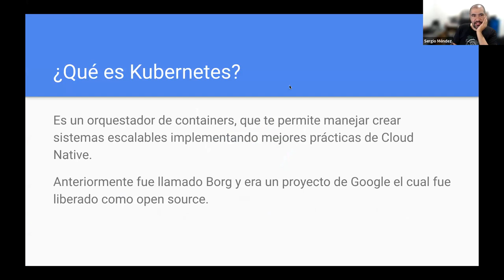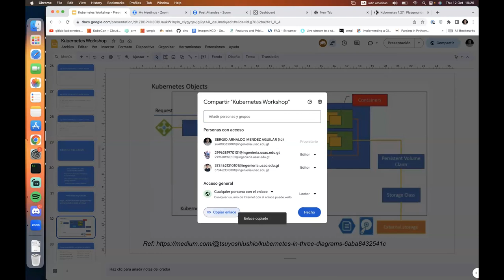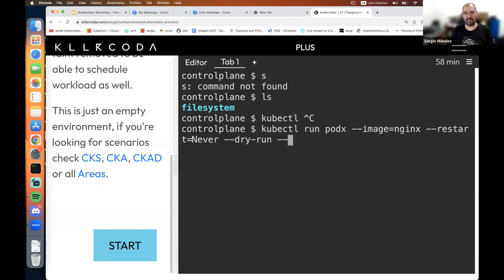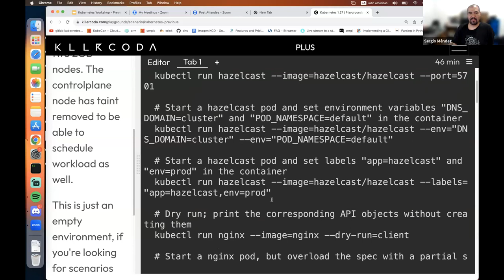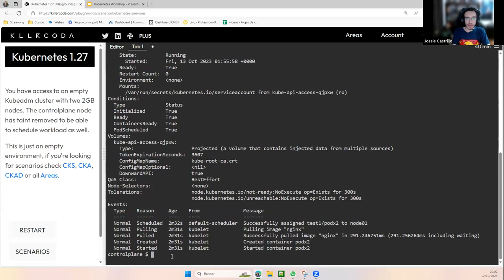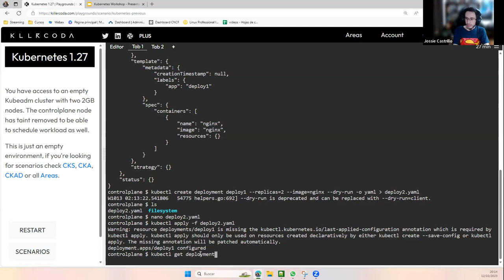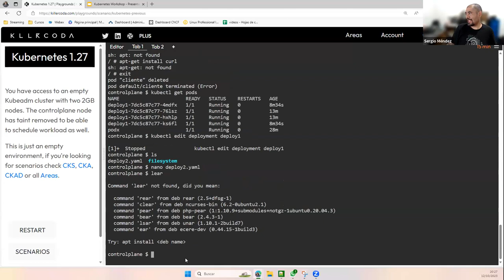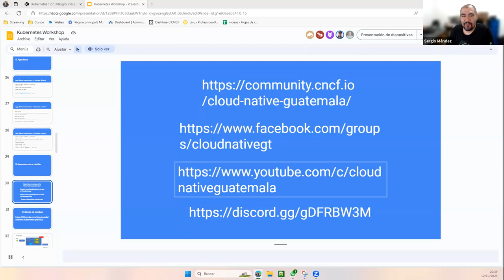K8s en la Universidad - Parte 1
En esta sesión estaremos compartiendo con los estudiantes de la Universidad San Carlos de Guatemala, para aprender a usar Kubernetes, esta vez seguiremos con el tema de como usar Services, Ingress Controllers, Traffic Split y Helm. Esta abierto a participantes externos a los estudiantes que también quieran aprender.